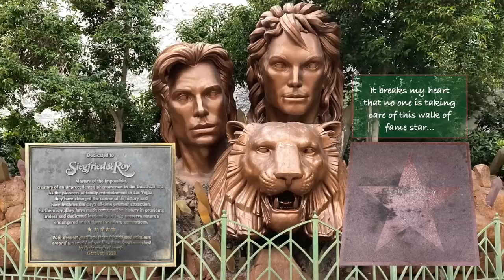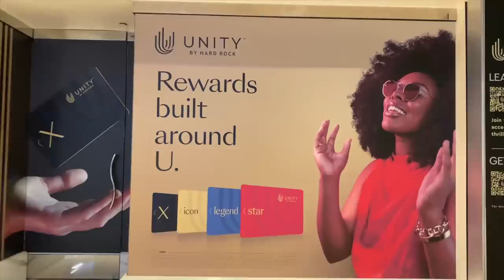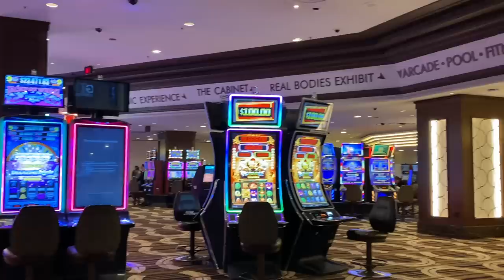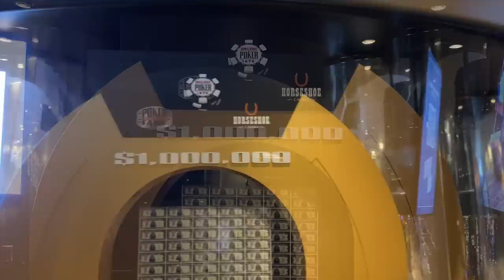Goodbye Mirage, Hello Horseshoe!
It's 2023, and things are changing on the Las Vegas Strip!  Two big events occurred in December that we want to give some air time to:  The sale of the beloved Mirage to Seminole Hard Rock was made final on the 19th, and the official transition from Bally's to Horseshoe Las Vegas went into the books on the 15th.  Big news!

In today's video, we will explore both these properties...the Mirage, one last time before it gets transformed...and the Horseshoe, after the transformation is all but complete.  Join us!

Our original resort tour of the Mirage, when it was celebrating its 30th anniversary, is here on our channel:

Our current mailing address:
Dale McKenzie
9620 S Las Vegas Blvd

PHOTO CREDITS:
- The Beatles LOVE design in red is by Tomasz Molina, courtesy of Wikipedia.

Credit for the opening segment  goes to Trent Rentsch - thank you Trent!
The drone shot of the Lake at Lorenzi Park is by Count Chris, courtesy of pixabay.com.

- Tiptoe_Out_the_Back
- Touching Moment

ES_City Sidewalk 2 - SFX Producer
ES_Guilty Pleasure - Duke Herrington
ES_Pale - Ennio Mano
ES_Small Waterfall - SFX Producer
ES_Send Me Flowers - Gary Combs
ES_Sabado a Noite - Redeemin’
ES_Marchinha de Carnaval - Vendla
ES_We Were Like That - Franz Gordon
ES_Low Key Funk - RaFa Orchestra

Cameras & Gear: iPhone 11 Pro Max in 4K video; Lumix G9 in 4K video for the intro/outro; sound by Rode Wireless GO